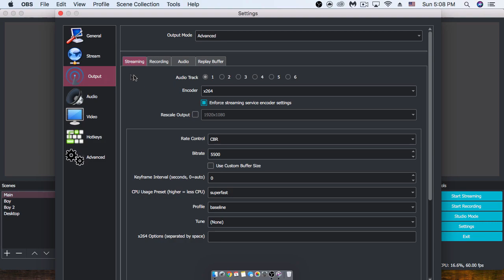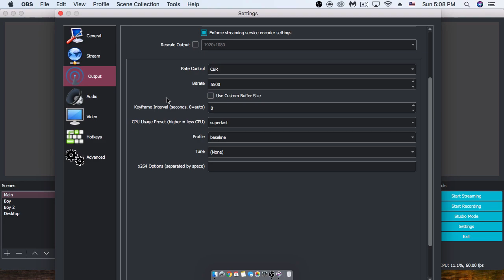*OBS* SETTINGS RELEASED! | (Desktop)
● 👍  Can We Please Get 15 Likes On This Video! Watch In 720p60!

=[Channel(s)]=

=[Social Media]=